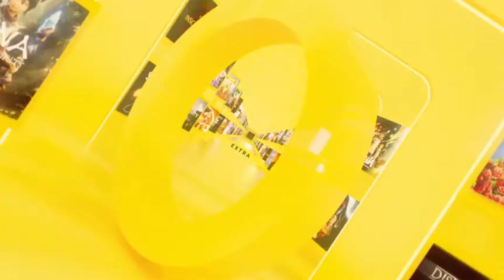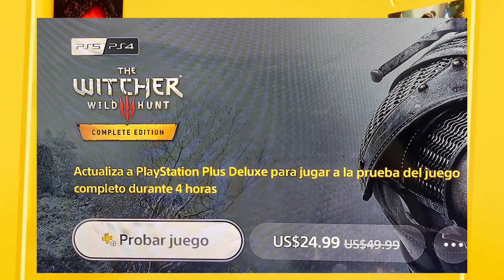3 NOTICIAS PLAYSTATION DE HOY !! Ps5 NUEVO MODELO MAS INFO | JUEGO GRATIS Ps4 Ps5 | PS PLUS PREMIUM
Analizamos noticias de playstation 5 y playstation 4